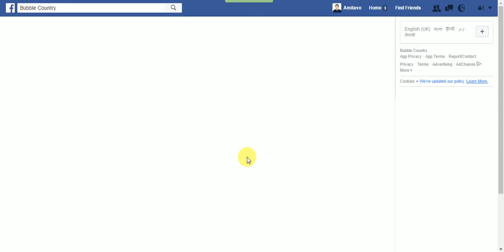Bubble Country | Game | Facebook | Tutorial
Free Bubble country online games, Aqua Bubble, Bubble Bash, Ocean Bubble, Rainbow Bubble Gum, Bubble Elements, Ice Age Bubble Trouble.